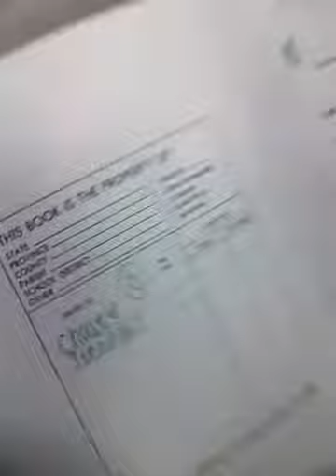Average School Days 12